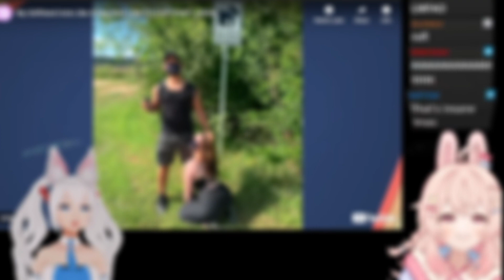Pippa's sister sell something weird...